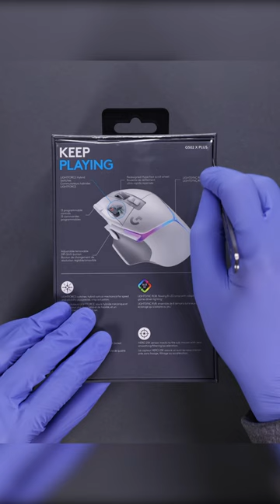Logitech G502 X PLUS Lightspeed Gaming Mouse Unboxing - ASMR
Short version of my Logitech G502 x Plus lightspeed gaming mouse unboxing. I hope you enjoy!